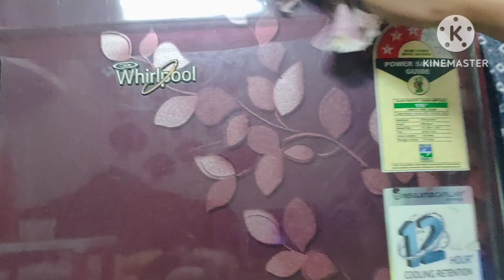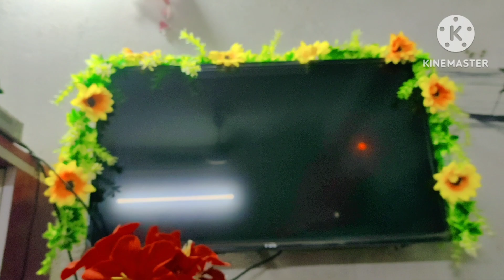রুমটাকে একটু ডিপক্লিন করলাম! সাথে কিছু গল্প 😍😍